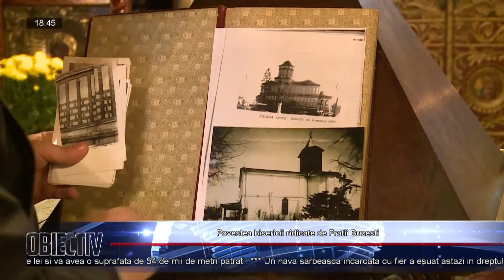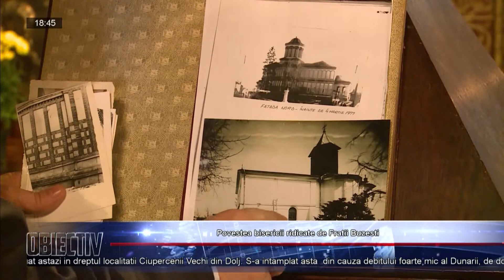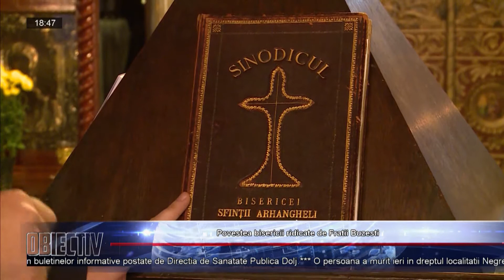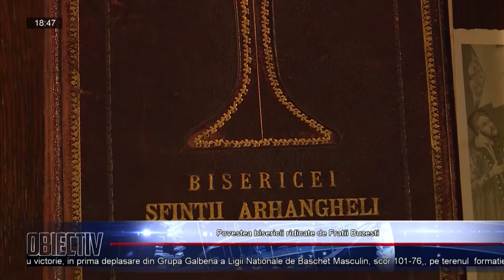Povestea bisericii ridicate de Frații Buzești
Pășim într-o biserică veche de peste două secole, o somptuoasă construcție în stil bizantin, ridicată în timpul Fraților Buzești. Biserica Sfinții Arhangheli Mihail și Gavril este un monument istoric ce nu contenește să surprindă turiștii prin trăinicie și frumusețe.